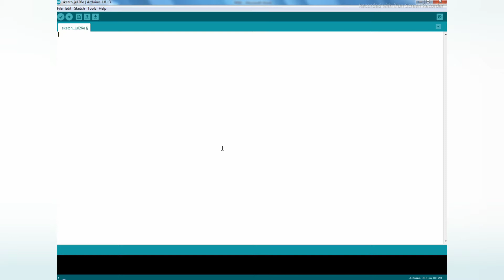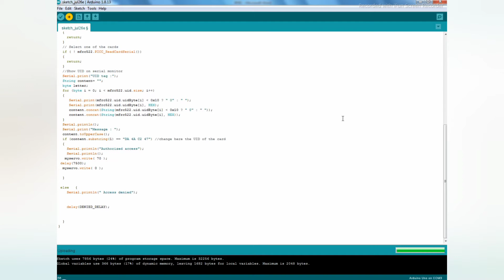ARDUINO BASED - RFID DOOR LOCK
to
Dharani Creations